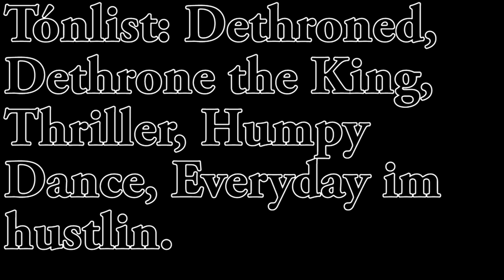Zombie Apocalypse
PLEASE READ DESCRIPTION Watch it in full HD if your computer is slow wait for it to buffer or just watch it right away...
A action/zombie video that i made with my friends first time using Canon 550D Adobe Premiere Pro CS5 and Adobe After Effects.
I wanna thank my friends for great acting and we proudly present our new video Zombie Apocalypse.
But we talk icelandic language in the video so it should be hard to understand so please respect that and we just hope you enjoy our video :D

SHUTTER SPEED FTW